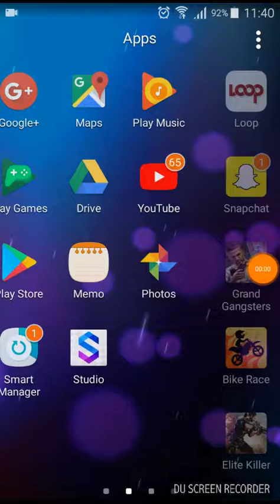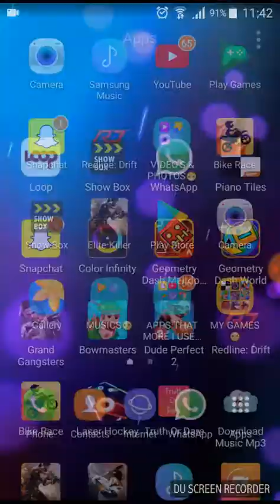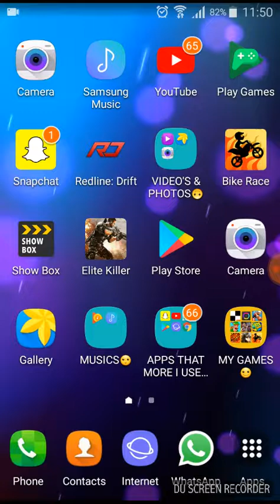BOWMASTERS IS AMAZING😄